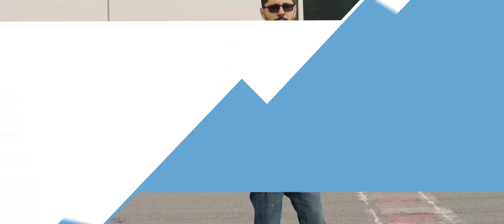Dacia Duster 1.0 GPL 4x2 vs 1.5 dCi 4x4 - Merită diferența de 3.650 Euro?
autovantage.ro - Compară ofertele de la dealeri și obține un preț corect pentru viitoarea ta mașină nouă.